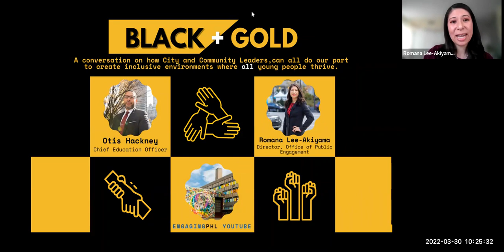Black + Gold Series | Fireside Chat with Otis Hackney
How can Philadelphians who care about young people work together to create inclusive environments where all young people thrive?

The Black + Gold Series is a new initiative launched by the Office of Public Engagement in February, designed to foster relationships between Philadelphia's Black and Asian American communities.

In this Black + Gold Series Fireside Chat the City's Chief Education Officer Otis Hackney and Executive Director of the Mayor's Office of Public Engagement, Romana Lee-Akiyama, reflect on Philadelphia’s past so that we can learn from previous efforts to address racial tension in Philadelphia, and talk about key steps to make an environment supportive for all students.

How do we scale past successes? What is possible? How can we be committed to being part of the solution to address complex relationships and move towards healing?

Sign up fore Black + Gold Series updates and more from the Office of Public Engagement